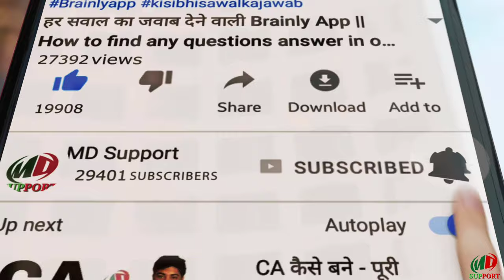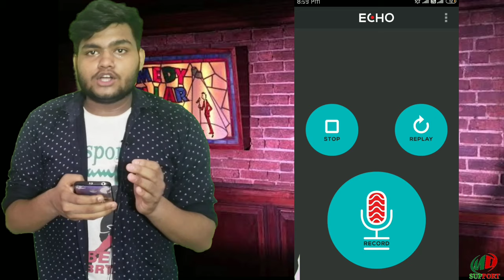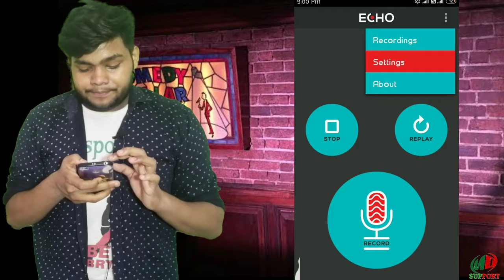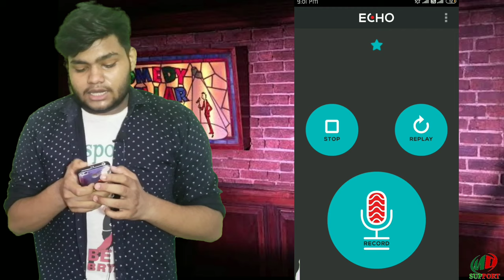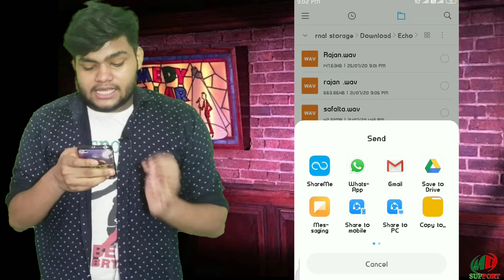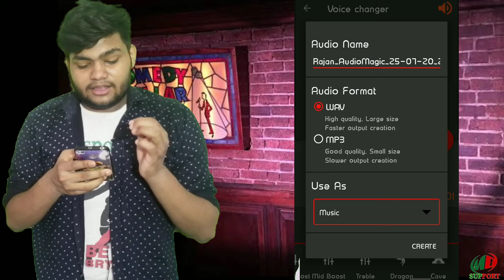How to use Echo App with Save Audio in File | Echo Applications Kaise Use Kare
1...MD MERAJ... 😍😍

Thanking you.